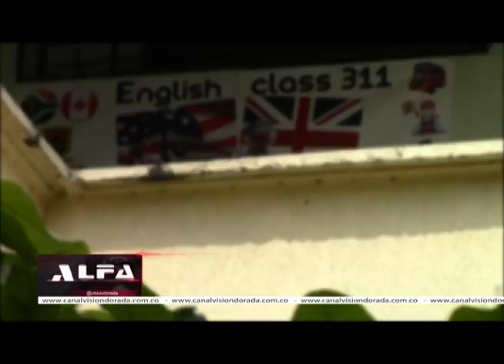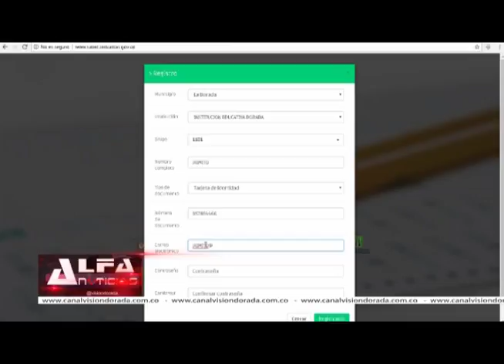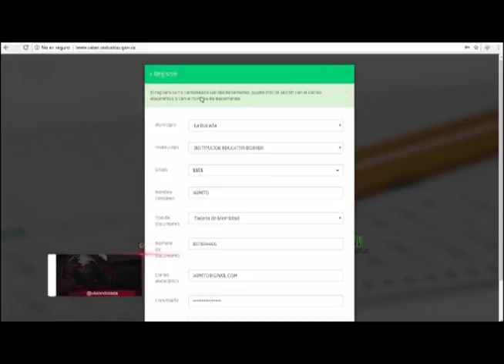CON NUEVO SIMULADOR VIRTUAL COMENZÓ EL CONCURSO SABER CALDAS EL PROPÓSITO PREPARARSE ANTES